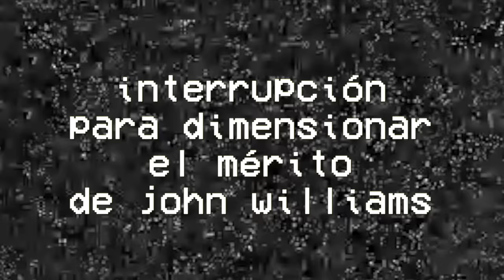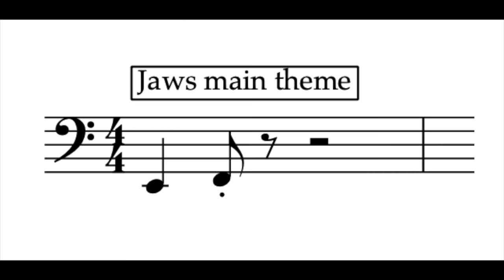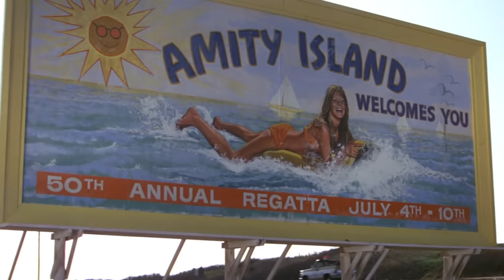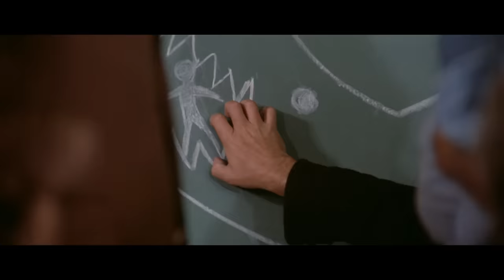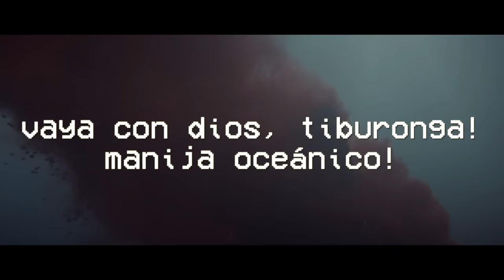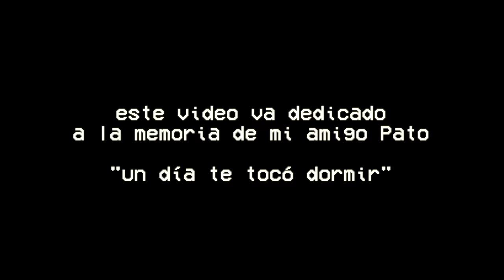TIBURONGA: Más que un tiburón, más que una película.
1975: Spielberg nos regaló una película y un tiburón que cambiarían al cine forever.

Tiburonga, fiestero del océano.